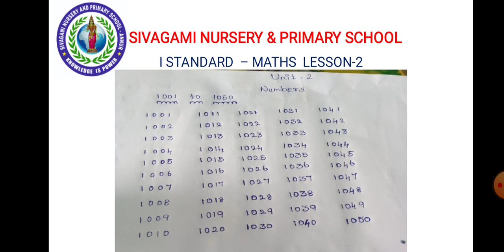I STD MATHS